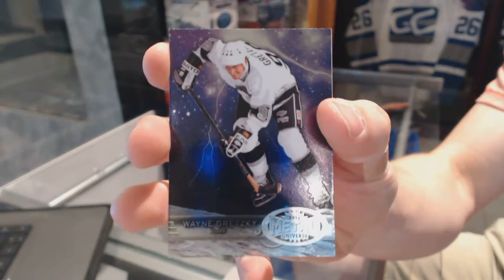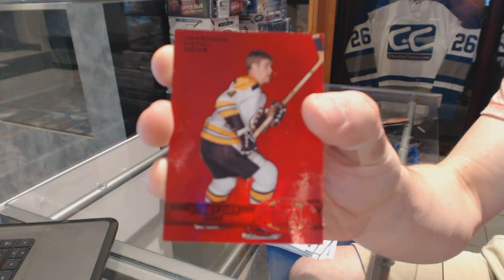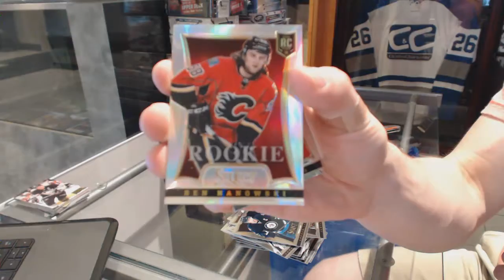13-14 Panini Select & 12-13 UD Fleer Retro Hockey Box Break - C&C GB #6356